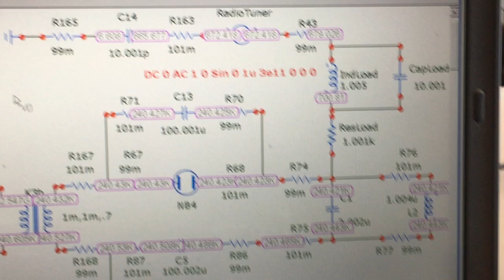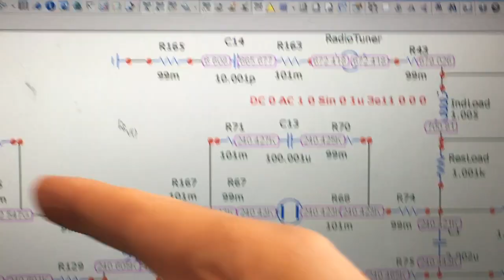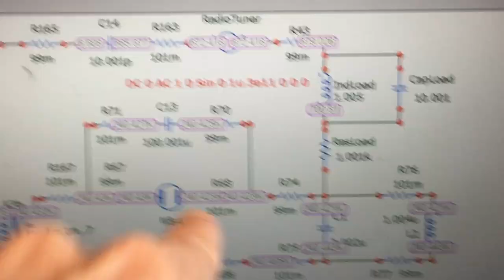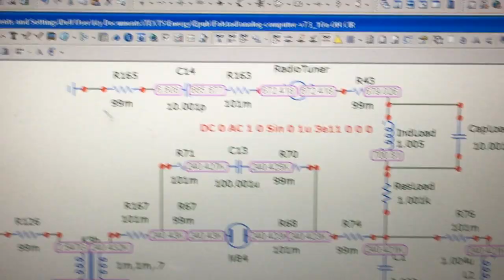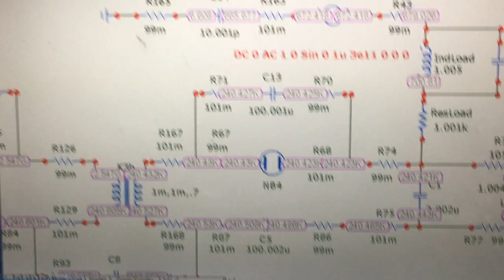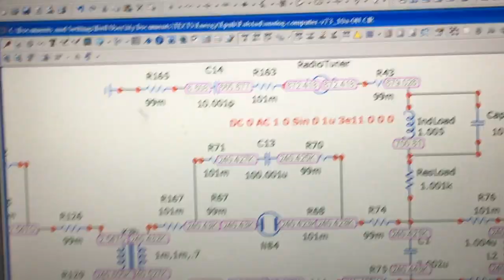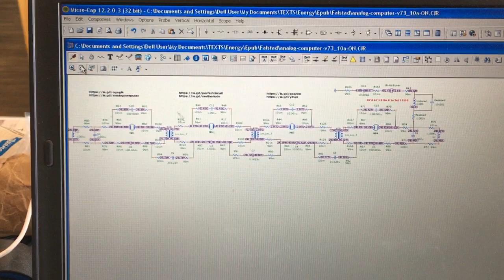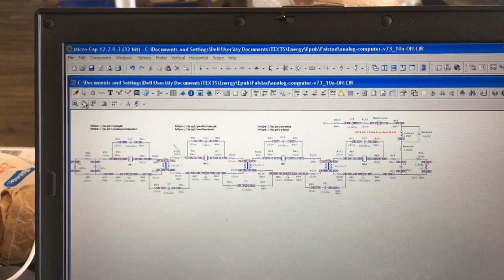Simple Analog Computer, Power Amplification.